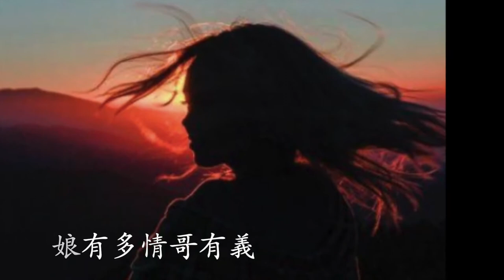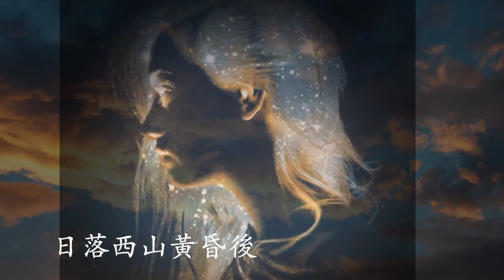日落西山：李嘉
09.日落西山：李嘉  天使語錄ー乎醉  1990  **015

日落西山近黃昏
心狂袂食急待君
想要趕緊來接吻
也好增加咱情份
如意郎君啊
最好正式來訂婚
好事免驚袂招勻
又是天長配地久
也袂辜負阮青春

日落西山黃昏起
是阮好事相會時
娘有多情哥有義
祈願同心永同居
如意郎君啊
夜夜談情真歡喜
情重如山話投機
黃金雖然是寶物
也袂贏咱糖蜜甜

日落西山黃昏後
怎樣未到阮娘兜
恰久也著愛等候
不敢誤君空回頭
如意郎君啊
所約著愛準時到
免阮肝火動心頭
一日經過一日老
青春不通放水流

日落西山：尤雅  五虎創作台語歌曲2(合輯) 1967-01
作詞：林啟清
作曲：姚讚福
姚讚福（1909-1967），台灣知名作曲家，與鄧雨賢齊名。代表作有創作於日治時代的〈夜半大稻埕〉、〈心酸酸〉，戰後則有〈我的青春〉、〈黃昏城〉等曲目。
1966年年底創作的〈日落西山〉與〈青春嘆〉兩曲。